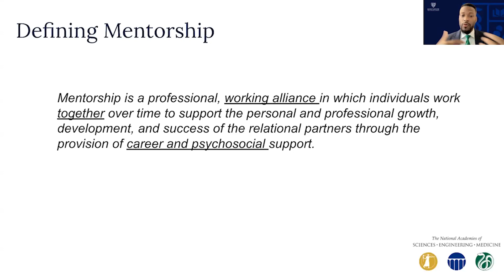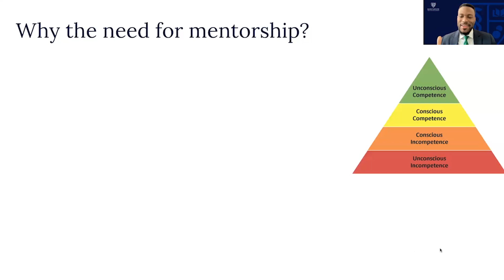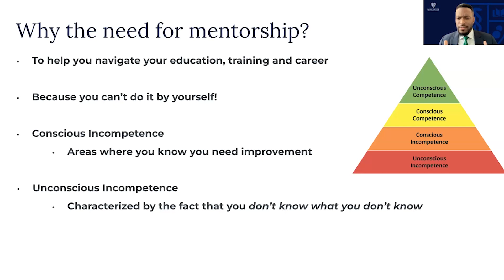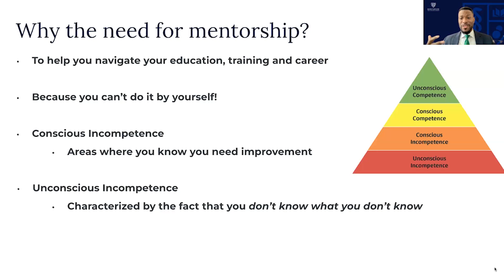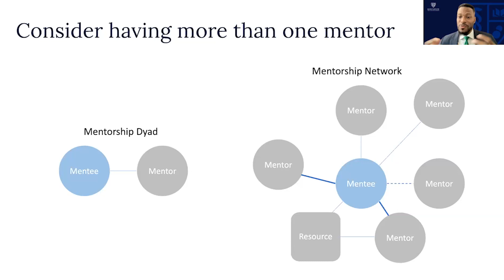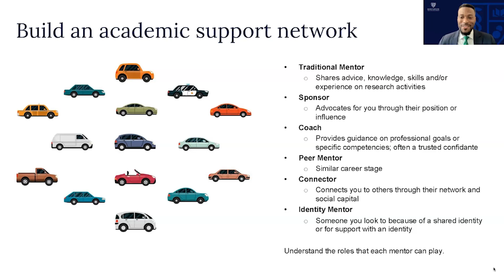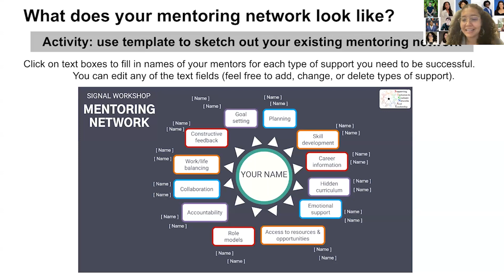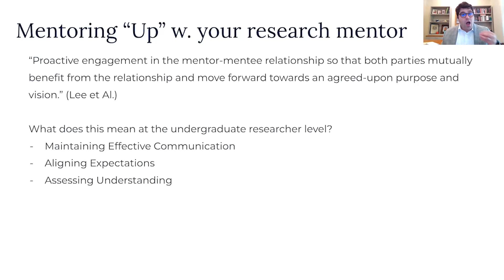Mentoring Up – How to be a Mentee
An effective mentor-mentee relationship will fuel your growth as a researcher both in terms of the skills that are essential to conducting research as well as ensuring upward mobility throughout your academic and career paths. A mentor is responsible for career coaching, networking, and support; you are responsible for getting the most out of that by articulating your needs and aspirations and following through on your mentor’s guidance. This workshop will focus on how to make the most of your mentor-mentee relationship, ways you as a mentee can help your mentor help you, and share examples of how mentorship works in research experiences and professional careers.

Panelists: Dr. Marcus Lambert, Associate Vice President of Research Strategy and Operations at
SUNY Downstate Health Sciences University, Dr. Delia Shelton, Assistant Professor, Department of Biology at the University of Miami, and Dr. Will Wittels, Assistant Dean of Academic Affairs in the Graduate School at Brown University.